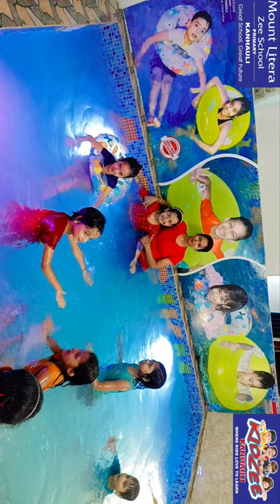Swimming is the best Activities for Kids to Beat the Heat swimmingactivity🏊feelhappy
Swimming is the best Activities for Kids to Beat the Heat at School. ( Mount Litera Zee School Kanhauli & Kidzee Kanhauli).
When children swim in a pool, their brains release chemicals called endorphins that are designed to make us feel happy.